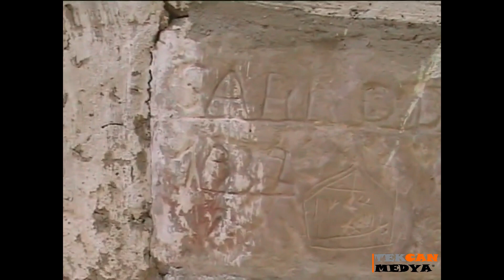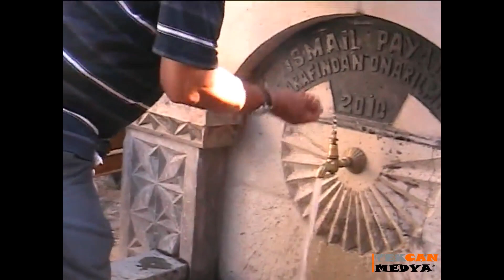Adil Çakmaktaş - Memleket Hasreti 2019-1 5. Bölüm